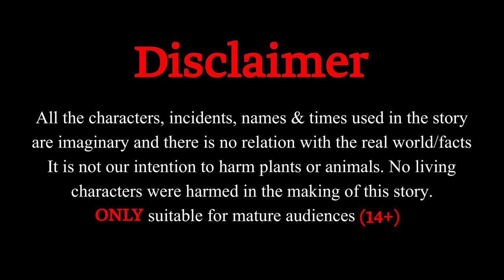Rats Rain | منگکانوں باران | Pashto Comedy Story | Khan Cartoon